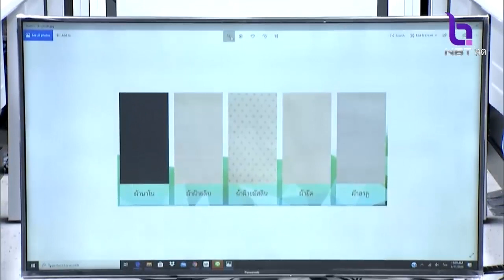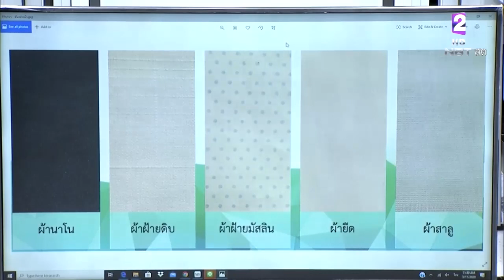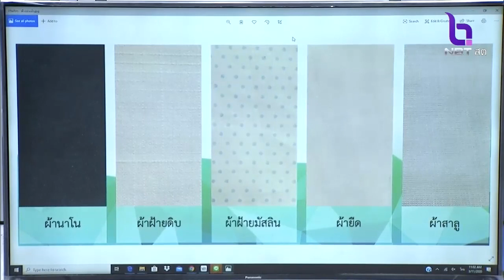หน้ากากผ้าทำจากผ้าฝ้ายมัสลิน ป้องกันการซึมผ่านละอองน้ำได้ดี ประสิทธิภาพใกล้เคียงหน้ากากอนามัย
ทดสอบแล้ว!! หน้ากากผ้าทำจากผ้าฝ้ายมัสลิน ป้องกันการซึมผ่านละอองน้ำได้ดี ซักได้หลายครั้ง กรมวิทยาศาสตร์การแพทย์ ชี้ประสิทธิภาพใกล้เคียงหน้ากากอนามัย